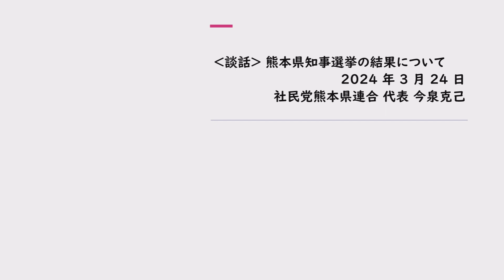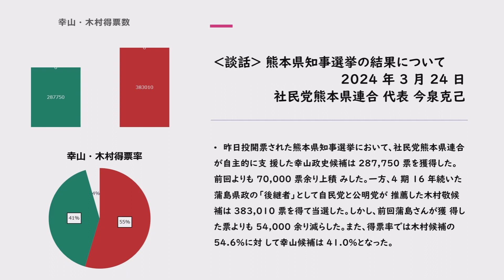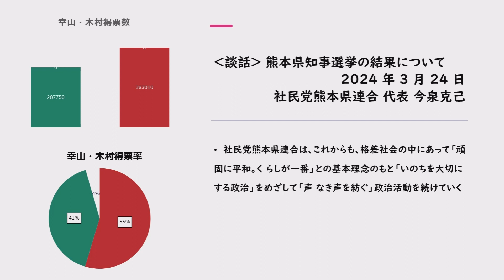熊本県知事選挙の結果について～社民党熊本県連合談話～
社民党熊本県連合は今泉代表から熊本県知事選挙の結果について次の談話を発表しました。

‹談話› 熊本県知事選挙の結果について
2024 年 3 月 24 日
社民党熊本県連合
代表 今泉克己

昨日、投開票された熊本県知事選挙において、社民党熊本県連合が自主的に支援した幸山政史候補は 287,750 票を獲得した。前回よりも 70,000 票余り上積みした。一方、4 期 16 年続いた蒲島県政の「後継者」として自民党と公明党が推薦した木村敬候補は 383,010 票を得て当選した。しかし、前回蒲島さんが獲得した票よりも 54,000 余り減らした。また、得票率では木村候補の 54.6%に対して幸山候補は 41.0%となった。

草の根運動を標榜し政党に対しては等距離で「県民党」として選挙を闘った幸山候補に対して、木村候補は自民党、公明党の推薦に依拠して業界団体等の組織選挙を展開した。さらに、高まっている自民党の裏金問題などへの批判をかわし、「永田町と県政は違う」との主張を展開した。

私たち、社民党熊本県連合は地方自治の原理である「二元代表制」にもとづいて知事と県議会が対等に緊張感を持った県政が実現することを目指して、また、幸山候補の県民党的立場を尊重して「自主的に支援する」と決定して県知事選挙に臨んだ。

幸山知事は実現しなかったが、幸山候補に対して得票率で前回の 33%を大きく上回る 41%もの支持が寄せられたことは重要である。新しい木村県政は投票数全体では 45.4％の異なった意見があることを踏まえた、県議会との対応や県政の運営に努めなければならない。

社民党熊本県連合は、これからも、格差社会の中にあって「頑固に平和。くらしが一番」との基本理念のもと「いのちを大切にする政治」をめざして「声なき声を紡ぐ」政治活動を続けていく